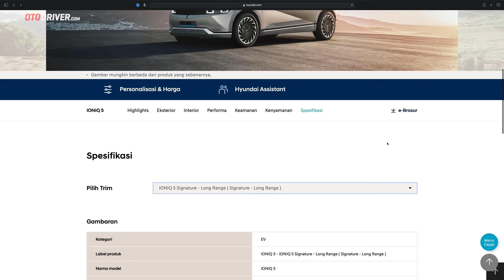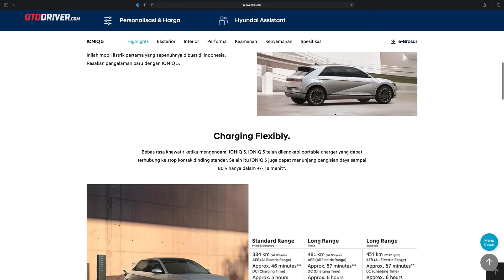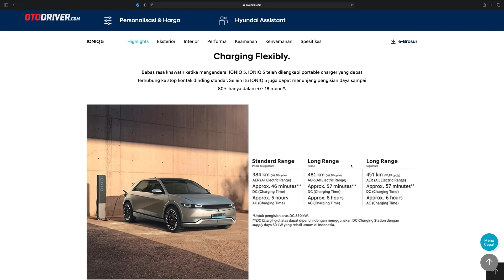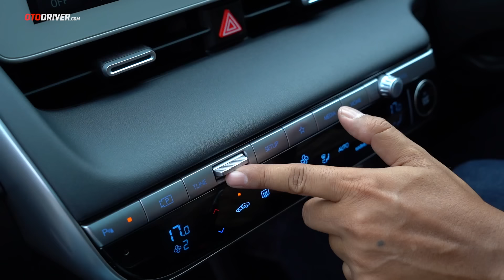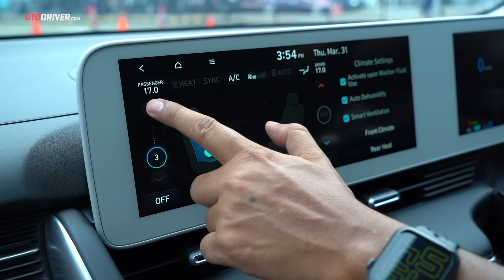Hyundai Ioniq 5 2022 | First Impression | OtoDriver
Pada ajang IIMS 2022, Hyundai meluncurkan mobil elektrik mereka yaitu Ioniq 5. Apa saja yang ditawarkan dari mobil ini? Simak impresi pertama kami pada mobil ini!

Pada video ini reviewer OtoDriver, Fitra Eri, melompat ke balik setir Hyundai Ioniq 5 untuk melihat apa saja yang ditawarkan mobil ini dari berbagai sisi.